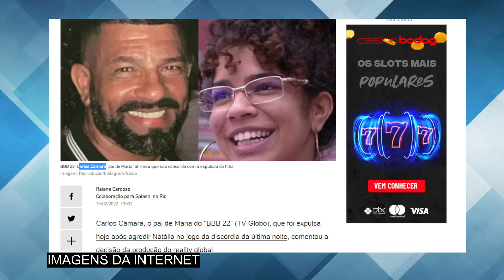Pai de Maria se revolta com a Globo após expulsão no BBB 22 e toma dura decisão